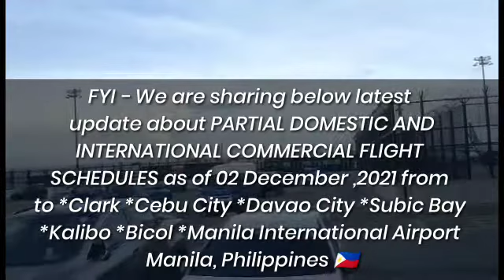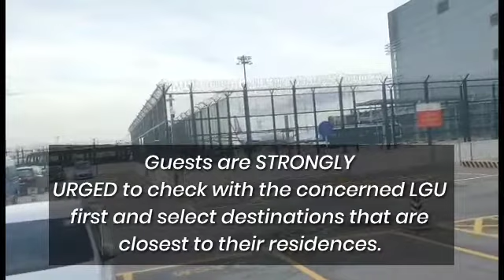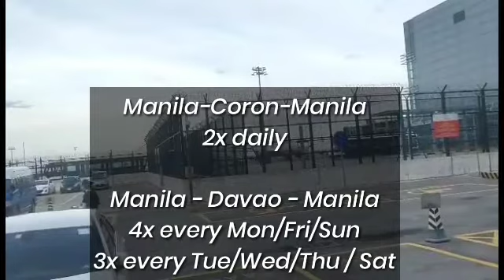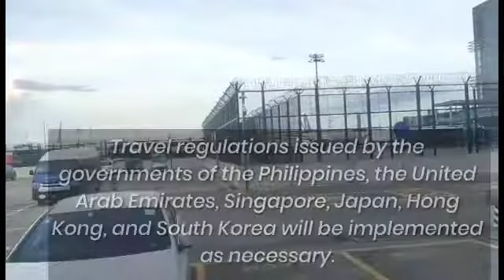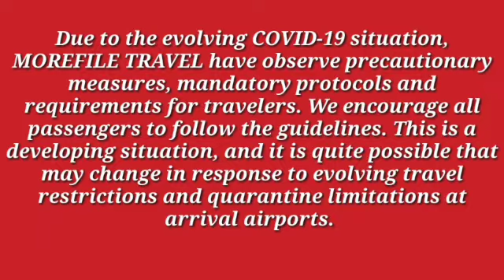TRAVEL ADVISORY ‼️ Cebu Pacific Air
Travel Advisory❗ |  Cebu Pacigic Air

FYI - We are sharing below latest update about PARTIAL DOMESTIC AND INTERNATIONAL COMMERCIAL FLIGHT SCHEDULES effective till 31 December ,2021 from to *CRK *MCIA *LAO *SUBIC *DIA *KLO *NAIA Manila, Philippines 🇵🇭